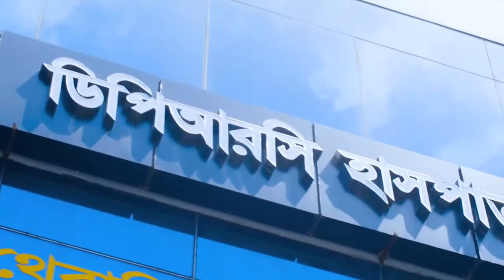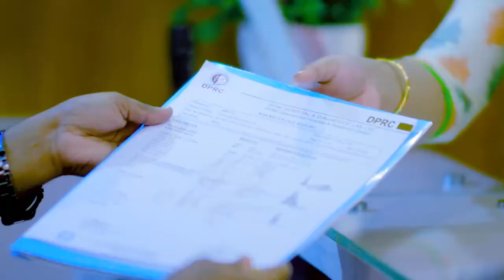পা ব্যথা ভাল হল । অনেক ডাক্তার দেখাইছি ভাল হয় নাই-রোগী | Knee Pain | Ankle Pain | PLID Treatment